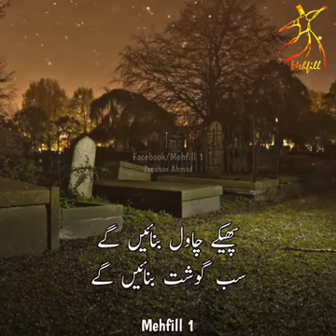19 February 2020